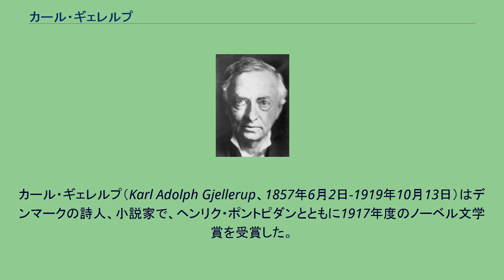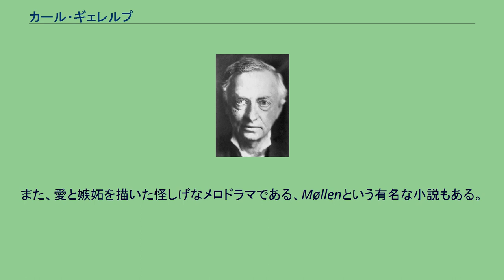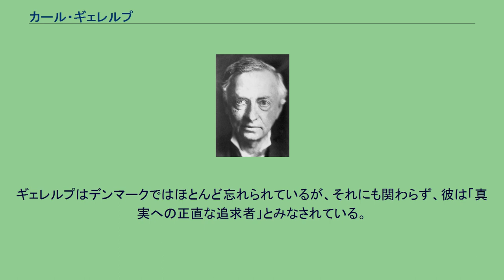カール・ギェレルプ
カール・ギェレルプ（Karl Adolph Gjellerup、1857年6月2日-1919年10月13日）はデンマークの詩人、小説家で、ヘンリク・ポントピダンとともに1917年度のノーベル文学賞を受賞した。
彼はモダン・ブレイクスルーに属し、エピゴノス（Epigonos）というペンネームを用いた。
ギェレルプはシェラン島で司教代理の息子として生まれ、愛国的な家庭に育ったが、1870年代には無神論やフリーラブについての大胆な小説を書くゲーオア・ブランデスと博物主義運動の熱心な支持者となった。
しかし彼自身の出自の影響により、しだいにブランデスとは距離を置くようになり、しだいに博物主義からロマン主義に傾倒していった。
彼はドイツの文化に強い魅力を感じ（彼の妻もドイツ出身だった）、1892年にドイツに定住した。
1914年から18年の戦時を含め、年を経るごとに、彼はドイツ帝国にアイデンティティを感じるようになっていった。
彼の作品で最も重要なものは、多数派につきがちな神学者であった若者が無神論者でインテリになるまでを描いた半自伝的小説のGermanernes Lærlingである。
いくつかのリヒャルト・ワーグナーの芝居によって彼のロマン主義の傾向は強まった。
また、愛と嫉妬を描いた怪しげなメロドラマである、Møllenという有名な小説もある。
彼は晩年には明らかに仏教や東洋文化の影響を受けている。
デンマークでは、彼は長い間ドイツ人の作家であると認識されていて、彼のノーベル賞受賞にはあまり関心が寄せられなかった。
第一次世界大戦中、スウェーデンは中立国であったため、賞の授与は政治的な憶測は呼ばなかった。
ギェレルプはデンマークではほとんど忘れられているが、それにも関わらず、彼は「真実への正直な追求者」とみなされている。